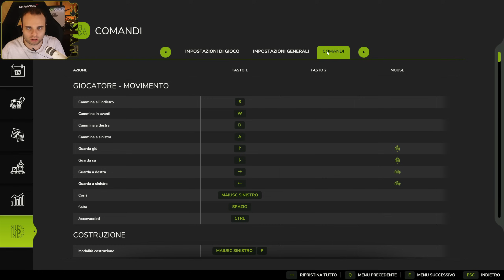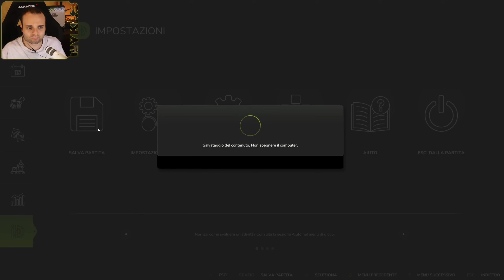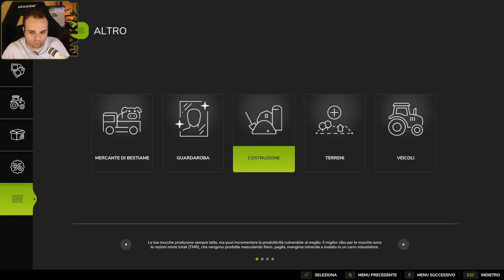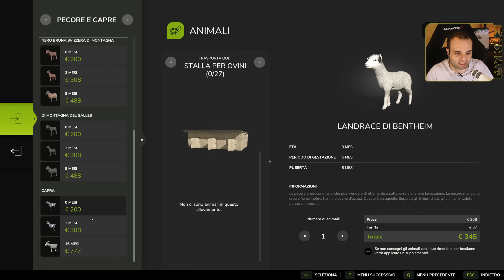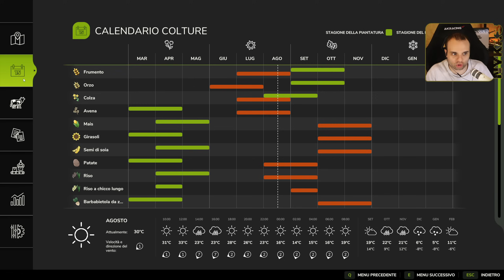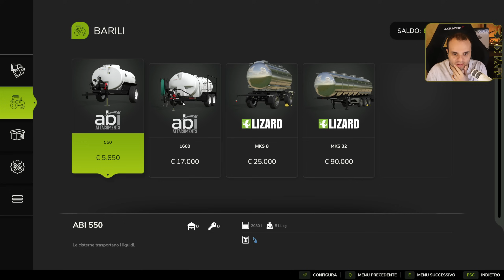LE CAPRE MANGIANO L'ERBA DEL TERRENO ED EFFETTI PIOGGIA - #5 FS25 ANTEPRIMA GAMEPLAY ITA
Vuoi supportare la mia partner con Giants per le future anteprime del gioco ? allora compra il gioco tramite il link seguente!